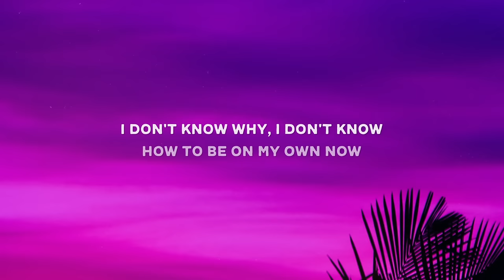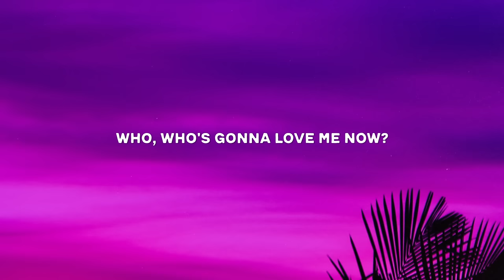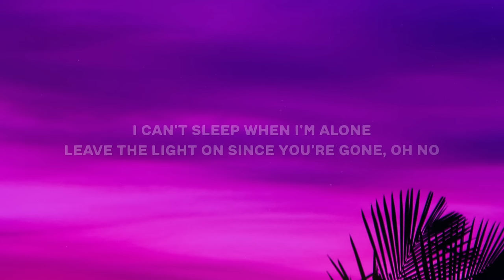Kelvin Jones - Pillow (Lyrics)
Lyrics for "Kelvin Jones - Pillow"

I can't sleep when I'm alone
Leave the light on since you're gone
Oh no, will I always be
Stuck on my pillow?

Middle of the bed, so hard to forget
Cryin' on your worn out sweater
Took my heart and left, ripped it out my chest
What if you were doin' better?

I don't know why I don't know how to be on my own now
How did you, how did you turn this bed into a ghost town?

I still feel you in my bones
Every night you take control

Stuck on my pillow? (Woo)

Tangled in the sheets, sunny memories
You and I were good together
Made out on the streets, up in Venice Beach
Thinkin' we could last forever

Who, who's gonna love me now?
Who, who's gonna love me, gonna love me?

Stuck on my pillow (Stuck on my pillow)